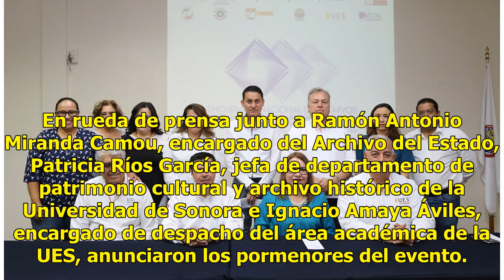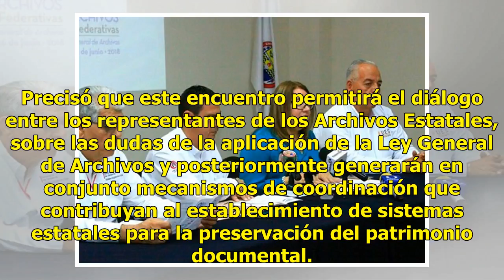Hermosillo será la sede del tercer Encuentro Nacional de Archivos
Ratio: 0 / 5 HERMOSILLO, SON.- Hermosillo será la sede del tercer Encuentro Nacional de Archivos, los días 25 y 26 de junio, evento que realiza el Poder Ejecutivo de las Entidades Federativas, anunció Raúl Rentería, director general del Boletín Oficial. En rueda de prensa junto a Ramón Antonio Miran...